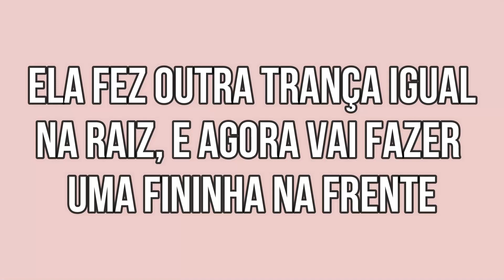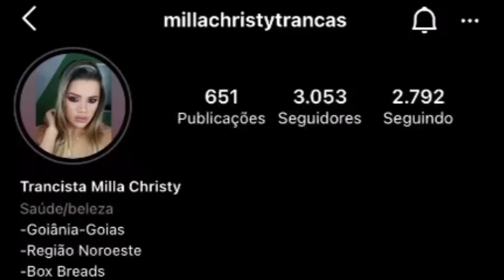TRANÇA GRINGA COM JUMBO (Box Braids)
Mostrei como foi feita essa trança gringa maravilhosa. Usamos um jumbo vermelho com branco da marca: Double Triple Super x - Cor: T11811
Profissional: millachristytrancas (instagram)
👉🏽QUER ME MANDAR ALGO?
Obrigada.